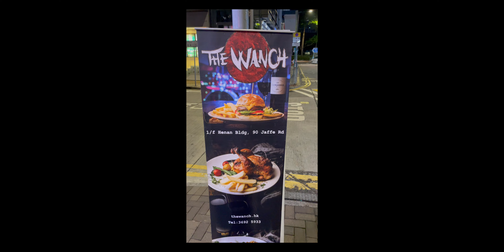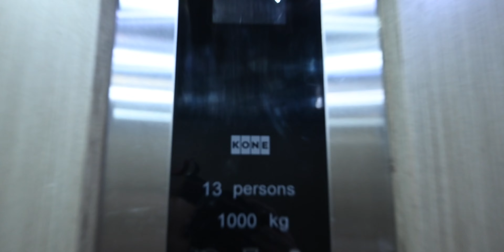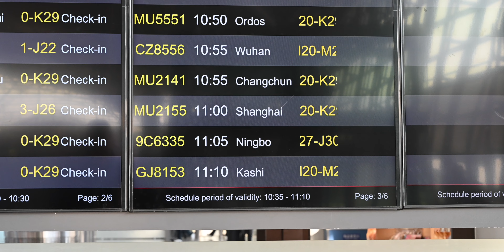Starting my exchange in China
Hi guys. This is my first video about my exchange studies in China. I reserved a couple of free days just for looking at the sights and getting used to the time zone before I start university in Shanghai. After checking out Hong Kong (which was much cooler than I thought) I went to Xi'an, where they have the terracotta warriors and other very old structures. The rest you can watch from the video.